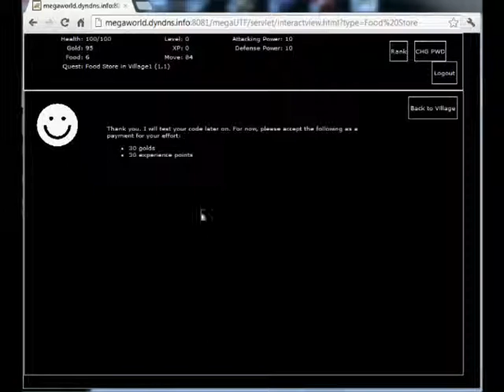Multiplayer Educational Game for Assessment MEGA World) (30 second video)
MEGA World 2.0 alpha version provides teachers and students more flexible management user interface, better graphics, new quest types, and more gaming features and functions.

MEGA World is a multiplayer educational game for assessing students' knowledge and skills in particular learning domains. Students can travel in the virtual world, meet with non-player controlled characters (NPCs), meet and talk to other players, pick-up quests from NPCs, and earn rewards from NPCs by solving the quests. With the characteristics of multiplayer role-playing game, the students can have fun while doing their homework and exercises. The multiplayer online game offers the students a forum of exchanging idea and experiences. Moreover, due to the characteristics of multiple player online games, the students can look for a certain degree of help from peers and even use the game as a social network to exchange work experiences or seek solutions to problems after graduation.

References:
Rita Kuo, Maiga Chang, Kinshuk, and Eric Zhi-Feng Liu. (2010). Applying Multiplayer Online Game in Actionscript Programming Courses for Students Doing Self-Assessment. In the Proceedings of Workshop on New Paradigms in Learning: Robotics, Playful Learning, and Digital Arts, in the 18th International Conference on Computers in Education, (ICCE 2010), Putrajaya, Malaysia, November 29-December 3, 2010, 351-355.

Maiga Chang and Kinshuk. (2010). Web-based Multiplayer Online Role Playing Game (MORPG) for Assessing Students' Java Programming Knowledge and Skills. In the Proceedings of the 3rd IEEE International Conference on Digital Game and Intelligent Toy Enhanced Learning, (DIGITEL 2010), Kaohsiung, Taiwan, 04/12-16, 2010, 103-107. (IEEE)